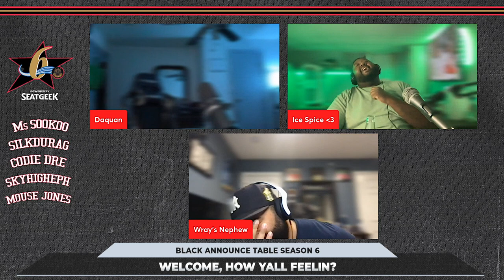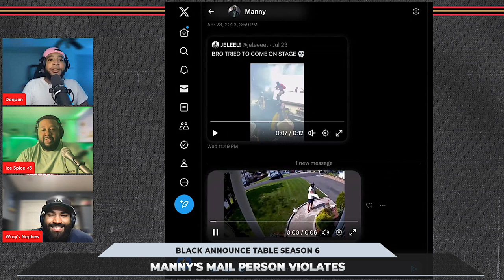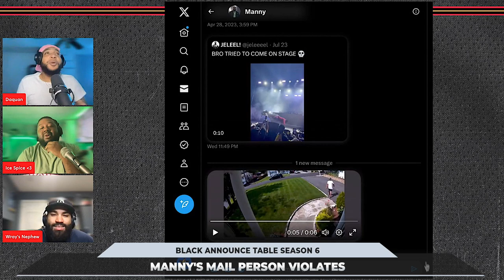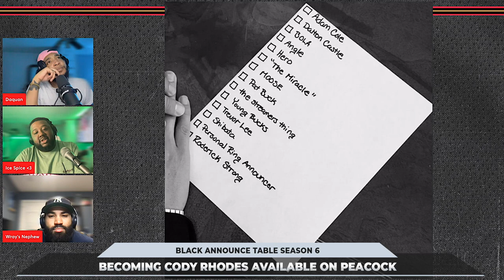SummerSlam Predictions, Roman Reigns update, NXTGAB review | Ep 294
294 is a massive 2hr show with our Summer Slam predictions, and recaps of NXT Great American Bash and Becoming Cody Rhodes. Plus Indies Aren’t Real and much more.

Chapters
00:00 - Cold Open
00:54 - Year 6 Intro
11:50 - Manny's Mail Person violates
18:09 - Elite resigns with AEW
21:46 - New Cody Rhodes Doc
30:55 - WWE on Family Fued
34:53 - Roman & Paul Heyman on First Take
43:42 - Ariel Helwani interview
58:38 - This Week In Wrestling
01:05:20 - Indies aren't real forreal
01:10:35 - this week in wrestling
01:11:01 - Great American Bash Review
01:23:38 - Trish and Becky not on SummerSlam card?
01:41:57 - SSLAM Predictions